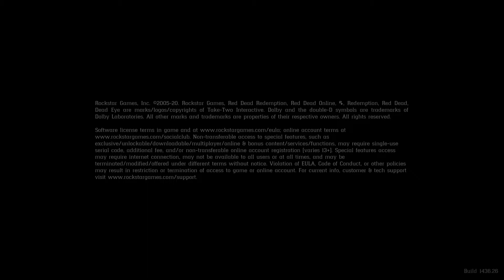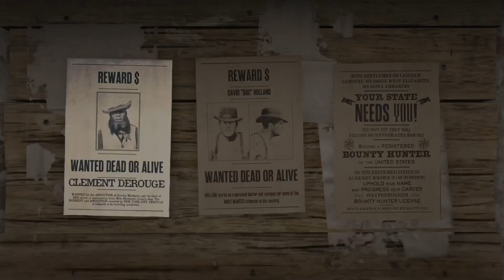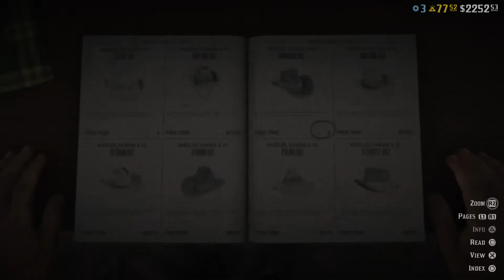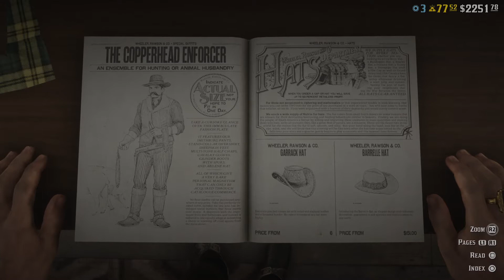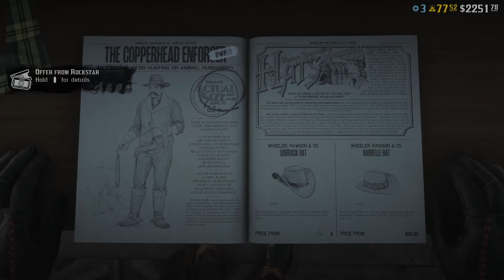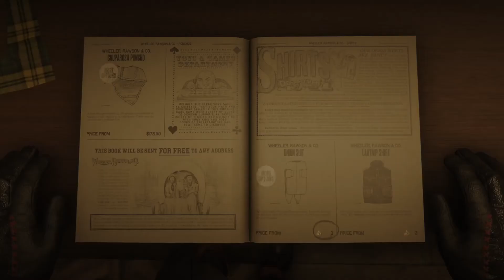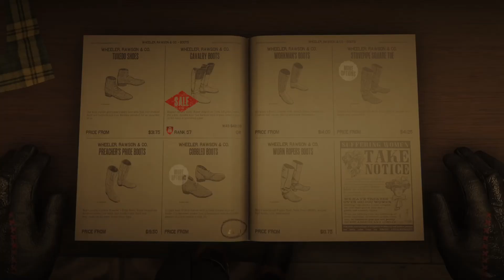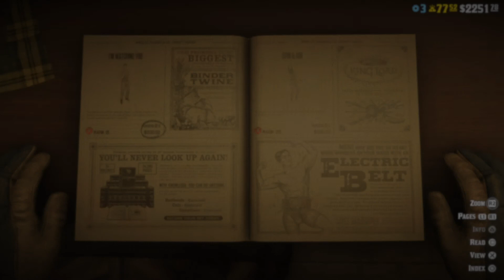Some More Free Item In Red Dead Online And Renewing My Bounty Hunter Subscription ￼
Crime is rife out there on the frontier — it will take bravery, determination, and a stacked arsenal to make a dent in it. Suit up to fight fugitives and bring them in dead or alive as a Bounty Hunter to benefit from a host of rewards and bonuses all month long.

New players can head to Rhodes and kickstart their vigilante career with 5 Gold Bars off the Bounty Hunter License. Once properly documented, all hunters will be paid out 2X RDO$ and XP on Regular Bounties picked up from any Bounty Board, in addition to any Player Bounties completed. Legendary and Infamous Bounties are also paying out 3X RDO$ and XP all month long.

Licensed Bounty Hunters who play Red Dead Online anytime between March 1 and April 4 will receive 150 Revolver Cartridges and a Reward for a free Honor Reset, while Prestigious Bounty Hunters will also receive a free Bounty Clear for playing. Each of these Rewards will be accessible from the Benefits menu within 72 hours.
Screenshot/artwork
March 8–14: Complete 5 Regular, Legendary, or Infamous Bounties to get a Treasure Map leading to a haul under West Hill Haven. Complete 10 Regular, Legendary, or Infamous Bounties to receive a Treasure Map with information about a chest located near O’Creagh’s Run.
March 15–21: Complete 5 Legendary Bounties to get a select colorway of Tied Pants.
March 22–28: Complete 5 Infamous Bounties and receive a select colorway of the Hopeman Vest.
March 29–April 4: Completing 15 Regular, Legendary, or Infamous Bounties will result in a prize of 3 Gold Bars.

If you’re ready to progress to the bounty hunting elite, simply reach a 3-day Bounty Hunter Role Streak to receive a Reward for 5 Gold Bars off the cost of the Prestigious Bounty Hunter License.

All Red Dead Online players who log in this month will receive 5 Special Horse Revivers to keep their steed hearty, healthy, and upright during the crime spree.
Screenshot of Red Dead Online character wearing free outfit
FREE
OUTFIT
ASSEMBLE A STYLISH BOUNTY HUNTER OUTFIT FOR FREE
Bounty Hunters are known to strike fear into the hearts of men and women wheresoever they may roam, but some are known for their style, flair, and panache in doing so. These are the looming, terrifying figures that survivors sing campfire songs about.

This month, players can claim the parts to assemble a stylish and slick Bounty Hunter outfit for free — all thanks to Redditor whiskotto on the r/RedDeadFashion Subreddit for sharing this superb ensemble. Pick up the Bellerose Hat, Shotgun Coat, Everyday Shirt (male), Western Shirtwaist (female), Richfield Vest, Cuffed Town Pants, Military Half Chaps, and Cavalry Boots, along with select colorways of the Dress Tie and Leather Gloves.

In addition, the Cardozo Vest and Calhoun Boots have returned to the pages of the Catalogue and shelves of local Tailors, both for a limited time only. Get them while you can.